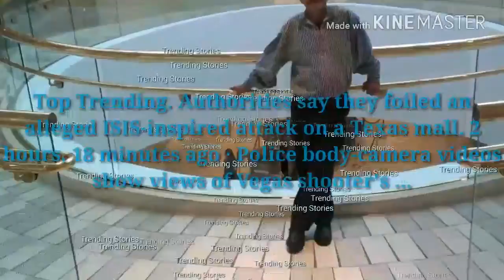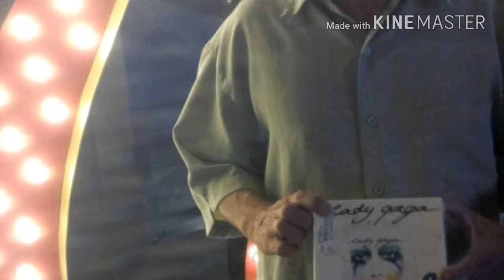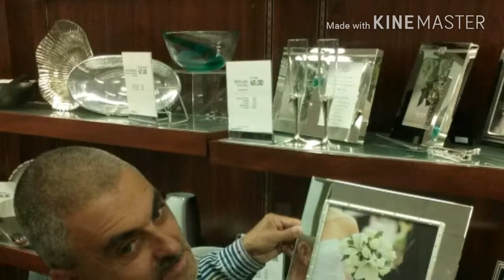AAA-RV Tours-Rv Information-RV Resorts-Tips and ConsumerAffairs